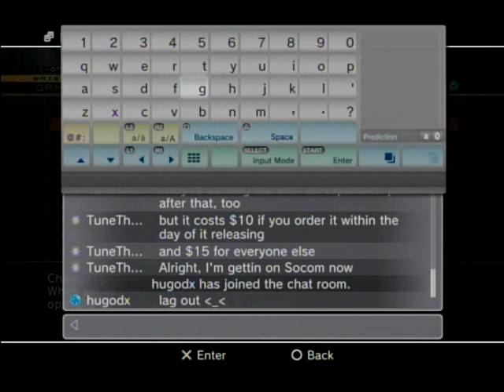MGO Survival 11/7/2009 DemonsOfRazgriz TDM UU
Team deathmatch, Urban Ultimatum.